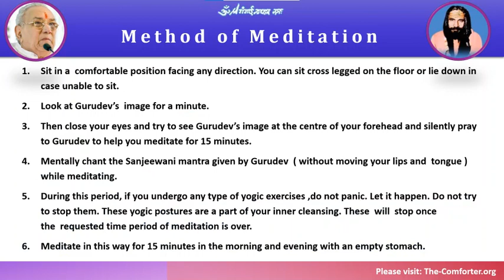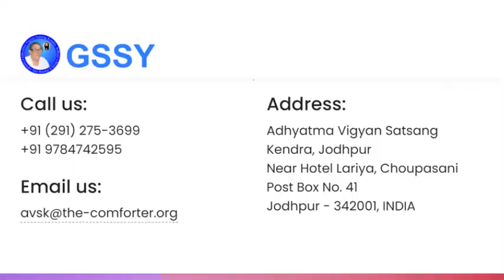Gurudev Siyag's Siddha Yoga Meditation and Experiences -325 || ParveenJi ||16-Mar-2022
Every morning 5.10 AM and Evening 7.20 PM
On App- Microsoft teams
To join please fill out the form-

Minutes of Meeting: 16-Mar-2022

1. देवांशी, रावतभाटा: गुरुदेव के ध्यान में दर्शन हुए, एवं अन्य अनुभूतिया सुनाई | UKG में पढ़ रही हैं|
Devanshi, Rawatbhata: Gurudev appeared in the meditation and shared other experiences. She is studying in UKG class.

2. प्रवीण जी, रेवाड़ी : नाद सुनाई देता है, मन्त्रजाप नहीं हो रहा | मन को गुरुदेव ने पूरी तरह रोक दिया उसका बहुत अनुभव हुआ | गुरुदेव ने मन को रोक के उसे लाचार कर दिया |
साधना तेजी से चले उसके लिए क्या किया जाये,गुरुदेव में प्रेम कैसे बढे, इस बात पर चर्चा की | गुरुदेव से मिले तब की गुरुदेव की बाते बताई |
जब हम गुरुदेव से कुछ पूछते हैँ तो क्या वहा से गुरुदेव की आवाज आती है? यू पी के चुनाव का परिणाम गुरुदेव से पूछा तो गुरुदेव ने पहले ही बता दिया | नाद दोनों कानो में अलग अलग सुनाई देता है |
Praveen ji, Rewari: The divine sound is heard, the chanting of the divine mantra is not happening. Gurudev completely stopped the mind, he experienced this a lot. Gurudev stopped the mind and made it helpless. What should be done to make the sadhna (spiritual journey) go fast. How to increase affection in Gurudev, discussed this. When he met Gurudev, he described those incidents. When we ask Gurudev something, does Gurudev's voice come from there? When asked Gurudev the result of UP's election, Gurudev had already told him. The Naad sound is heard separately in both ears.

3. विनोद पुरोहित जी, दिल्ली: कोई नहीं जुड़ रहा है गुरुदेव से तो उन्हें कैसे गुरुदेव से जोड़ा जाये?
Vinod Purohit ji, Delhi: If someone is not connecting with Gurudev, how to connect them/him with Gurudev?

5. क्रांति जी जयपुर: एक साल से नाद सुनाई दे रहा है, उसकी आवाज बदल नहीं रही है, ऐसा क्यों?
Kranti ji Jaipur: Since one year the divine sound (Naad) is being heard, its voice is not changing, why so?